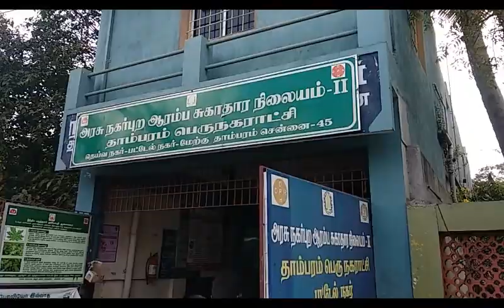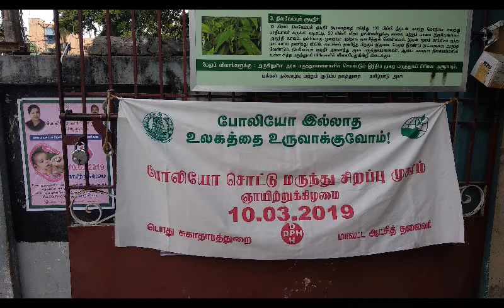Polio Vaccine Date Schedule 2019 | தமிழகத்தில் போலியோ சொட்டு மருந்து முகாம் (10/03/2019)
Polio vaccines are vaccines used to prevent poliomyelitis. Two types are used: an inactivated poliovirus given by injection and a weakened poliovirus given by mouth. The World Health Organization recommends all children be fully vaccinated against polio.

Target disease: Poliomyelitis